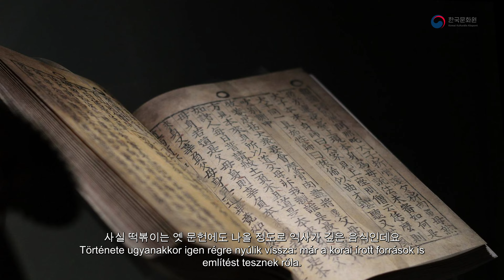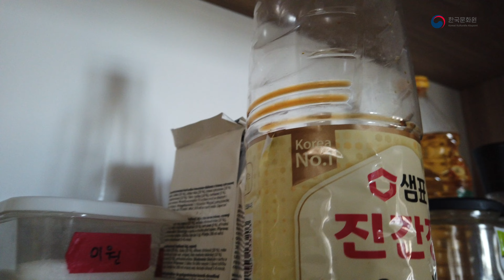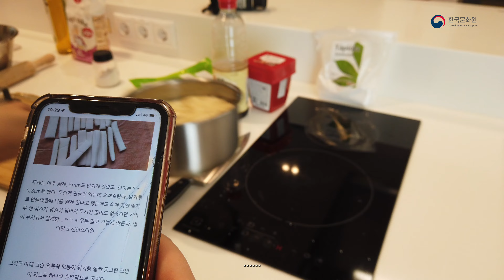Gyakornok-kalandok: hogyan készítsünk tteokbokkit házilag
Gyakornokaink jóvoltából most a népszerű, édes-csípős koreai fogás, a tteokbokki (떡볶이, ejtsd: ttokpokki) otthon is elkészíthető változatával ismerkedhettek meg.